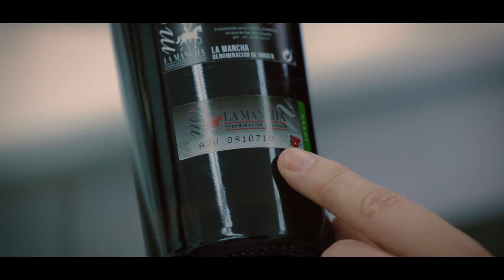Un día en La Mancha con Sandra Golpe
Sandra Golpe, presentadora del informativo de Antena 3 Noticias 1, recorre las tierras de Don Quijote, experimentando en primera persona la importancia de la vitivinicultura y la gastronomía de La Mancha, el Origen del Vino.